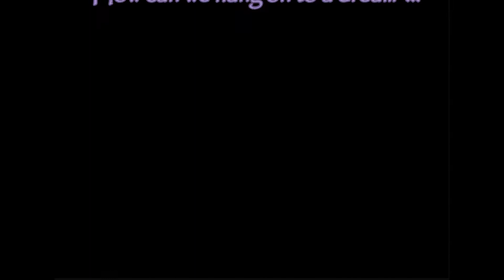LP - Platenhoezen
Nu geen Hoezenpoezen, maar Platenhoezen uit de jaren 60 en 70 (een vervolg).

muziek: Rudy Bennett